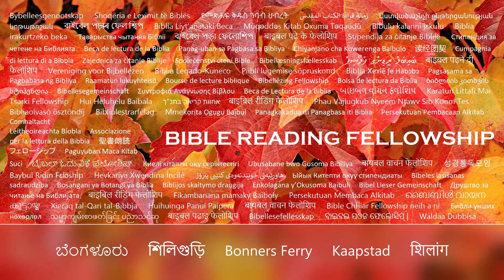"बाइबल क्या कहती है?" शृंखला - विषय: पूर्वनियति, भाग 25: मरकुस 13 (Hindi)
अंत समय मोक्ष. पर सदस्यता लें और हमारे नवीनतम बाइबिल रीडिंग वीडियो और ईसाई गीतों पर सूचनाएं प्राप्त करने के लिए सदस्यता बटन के बगल में घंटी आइकन दबाएं।

"और यदि यहोवा ने उन दिनों को घटाया न हो, तो कोई प्राणी न बचेगा; परन्तु चुने हुओं के कारण, जिन्हें उस ने चुना है, उस ने उन दिनों को घटाया है।"
मरकुस 13:20

मत्ती 11:28-30 में यीशु कहते हैं:
"हे सब परिश्रम करनेवालों और बोझ से दबे हुए लोगों, मेरे पास आओ, और मैं तुम्हें विश्राम दूंगा। मेरा जूआ अपने ऊपर ले लो, और मुझ से सीखो; क्योंकि मैं हृदय में नम्र और नम्र हूं: और तुम अपनी आत्मा में विश्राम पाओगे। क्योंकि मेरा जूआ सहज है, और मेरा बोझ हल्का है।”

और भजन 34:18 में:
"प्रभु टूटे मन वालों के निकट रहता है, और पिसे हुओं का उद्धार करता है।"

भगवान को एक मौका देने के बारे में क्या ख्याल है? प्रभु के साथ चलें और अपनी सभी परेशानियां और दिल का दर्द उसे समर्पित कर दें। उसे अपने मार्ग का नेतृत्व करने दें और अपने जीवन में उसके वादों को पूरा होते देखें।

मार्क 13:
1 और जब वह मन्दिर से बाहर निकला, तो उसके चेलों में से एक ने उस से कहा, हे गुरू, देख, यहां कैसे कैसे पत्थर और कैसे भवन हैं!

2 यीशु ने उस को उत्तर दिया, क्या तू ये बड़े बड़े भवन देखता है? एक पत्थर पर दूसरा पत्थर भी न छोड़ा जाएगा, जो ढाया न जाएगा।

3 और जब वह जैतून पहाड़ पर मन्दिर के साम्हने बैठा, तो पतरस और याकूब और यूहन्ना और अन्द्रियास ने एकान्त में उस से पूछा,

4 हमें बताओ, ये बातें कब होंगी? और जब ये सब बातें पूरी होंगी तब क्या चिन्ह होगा?

5 और यीशु ने उनको उत्तर दिया, चौकस रहो, ऐसा न हो, कि कोई तुम्हें धोखा दे।

6 क्योंकि बहुतेरे मेरे नाम से आकर कहेंगे, मैं मसीह हूं; और बहुतों को धोखा देगा।

7 और जब तुम लड़ाइयोंऔर लड़ाइयोंकी चर्चा सुनोगे, तो घबराना न; क्योंकि ऐसी बातें अवश्य हैं; परन्तु अन्त अभी न होगा।

8 क्योंकि जाति पर जाति, और राज्य पर राज्य चढ़ाई करेगा; और जगह जगह भूईंडोल होंगे, और अकाल और क्लेश पड़ेंगे; ये ही दु:ख का आरम्भ है।

9 परन्तु सावधान रहो, क्योंकि वे तुम्हें महासभाओंके हाथ में सौंप देंगे; और आराधनालयों में तुम्हें पीटा जाएगा; और तुम मेरे कारण हाकिमों और राजाओं के साम्हने पहुंचाए जाओगे, कि उनके विरूद्ध गवाही दी जाए।

10 और पहिले अवश्य है कि सुसमाचार सब जातियोंमें प्रगट हो।

11 परन्तु जब वे तुम्हें पकड़कर पकड़वाएंगे, तो पहिले से न सोचना, कि क्या बोलेंगे, और न पहिले से सोचना; परन्तु उस घड़ी जो कुछ तुम्हें दिया जाए, वही कहना; क्योंकि बोलनेवाले तुम नहीं, परन्तु पवित्र आत्मा.

12 अब भाई भाई को और पिता पुत्र को पकड़वाकर घात कराएंगे; और बच्चे अपने माता-पिता के विरुद्ध उठ खड़े होंगे, और उन्हें मरवा डालेंगे।

13 और मेरे नाम के कारण सब लोग तुम से बैर करेंगे; परन्तु जो अन्त तक स्थिर रहेगा, वही उद्धार पाएगा।

14 परन्तु जब तुम उस उजाड़नेवाली घृणित वस्तु को, जिस की चर्चा दानिय्येल भविष्यद्वक्ता के द्वारा हुई थी, वहां खड़ी हुई देखो, जहां उचित नहीं है, (पढ़नेवाला समझ ले), तब जो यहूदिया में हों वे पहाड़ों पर भाग जाएं।

15 और जो घर की छत पर हो वह अपने घर में से कुछ लेने के लिये नीचे न उतरे, और न उस में प्रवेश करे।

16 और जो मैदान में हो वह अपना वस्त्र उठाने के लिये फिर न लौटे।

17 परन्तु उन दिनोंमें जो गर्भवती और दूध पिलाती होंगी, उन पर हाय!

18 और प्रार्थना करो, कि जाड़े में तुम्हारा भागना न हो।

19 क्योंकि उन दिनोंमें ऐसा क्लेश होगा, जैसा सृष्टि के आरम्भ से, जो परमेश्वर ने बनाया है, न अब तक हुआ, और न कभी होगा।

20 और यदि यहोवा ने उन दिनों को घटाया न हो, तो कोई प्राणी न बचेगा; परन्तु चुने हुओं के कारण, जिन्हें उस ने चुना है, उस ने उन दिनों को घटाया है।

21 और यदि कोई तुम से कहे, देखो, मसीह यहां है; या, देखो, वह वहाँ है; उस पर विश्वास करो नहीं:

22 क्योंकि झूठे मसीह और झूठे भविष्यद्वक्ता उठ खड़े होंगे, और चिन्ह और चमत्कार दिखाएंगे, कि यदि हो सके तो चुने हुओं को भी बहका दें।

23 परन्तु सावधान रहो; देखो, मैं ने तुम्हें सब बातें पहिले से बता दी हैं।

24 परन्तु उन दिनोंमें, उस क्लेश के बाद, सूर्य अन्धियारा हो जाएगा, और चन्द्रमा को प्रकाश न मिलेगा।

25 और आकाश के तारे गिर पड़ेंगे, और आकाश की शक्तियां हिला दी जाएंगी।

26 और तब वे मनुष्य के पुत्र को बड़ी सामर्थ्य और ऐश्वर्य के साथ बादलों पर आते देखेंगे।

27 और फिर वह अपने दूतों को भेजेगा, और पृथ्वी की छोर से लेकर आकाश की छोर तक चारों दिशाओं से अपने चुने हुओं को इकट्ठा करेगा।

28 अब अंजीर के पेड़ का दृष्टान्त सीखो; जब उसकी डाली कोमल हो जाती है, और पत्ते निकलने लगती है, तो तुम जान लेते हो, कि ग्रीष्मकाल निकट है।

जारी.

संगीत: टॉम फेटके द्वारा "ही लव्ड मी"।

यशायाह 55:11:
"ऐसा ही मेरा वचन होगा जो मेरे मुंह से निकलता है; वह मेरे पास व्यर्थ न लौटेगा, परन्तु जो मैं चाहता हूं वह पूरा करेगा, और जिस काम के लिये मैं ने उसे भेजा है उसी में वह सफल होगा।"